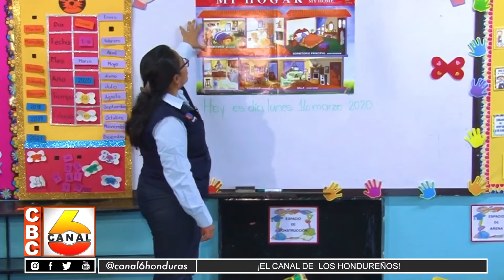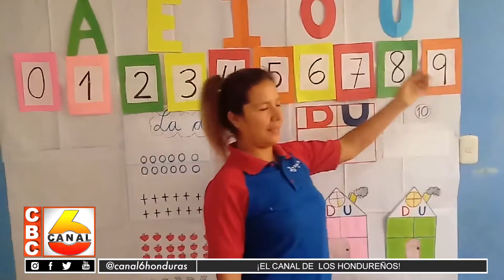Dirigencia magisterial propone eliminar modalidad de promoción automática